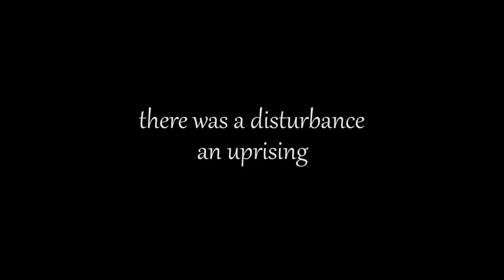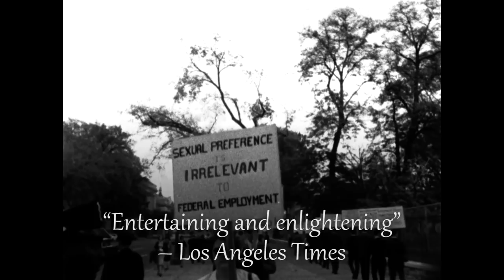Before Stonewall - Trailer